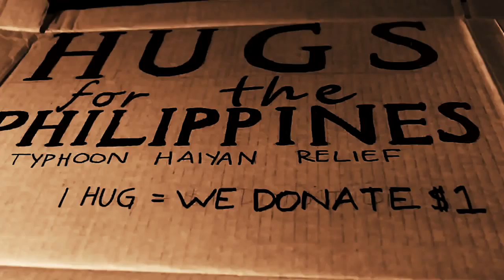Malea - Give (Baggi Begovic Remix - Video Premiere)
NWI1049
MALE
"GIVE"
(Beggi Begovich Remix - Video Premiere)